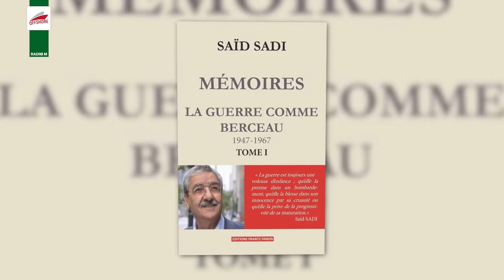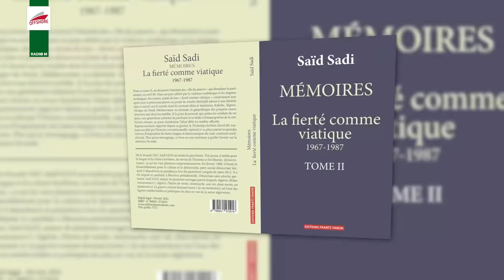OFFSHORE | Saïd SADI | « C'est la peur qui pousse l'équipe au pouvoir à se refermer dangereusement »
Ihsane El Kadi reçoit en duplex sur le plateau d'OFFSHORE, le Dr Saïd Sadi, homme politique et ancien président du RCD.
Vos dons pour le 4e prix Ali Bey Boudoukha